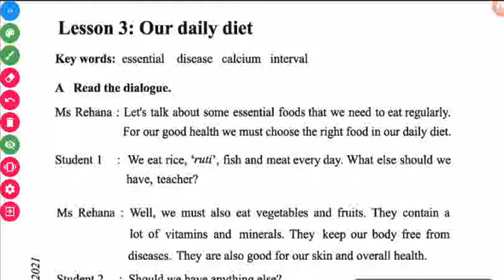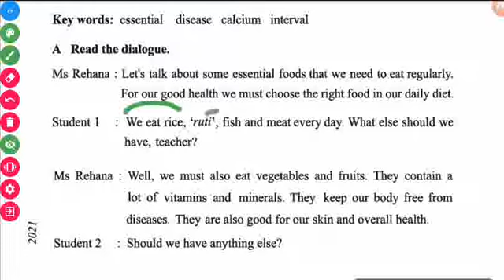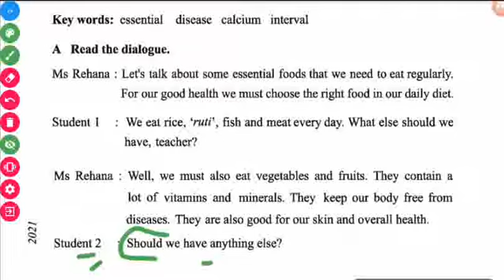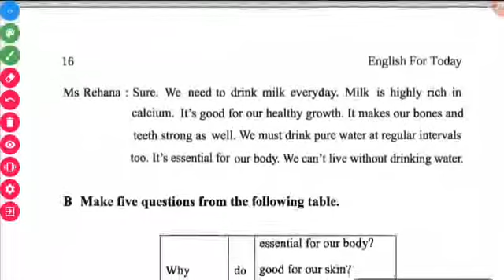Class 8 unit 2 lesson 3 || our daily diet || English for today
This video is for the students of class 8 for their english for today.  Class 8 unit 2 lesson 3 || our daily diet || English for today.

Speaker :
Abrar Hossain Swajan
Student of English Language & Literature
National University, Bangladesh